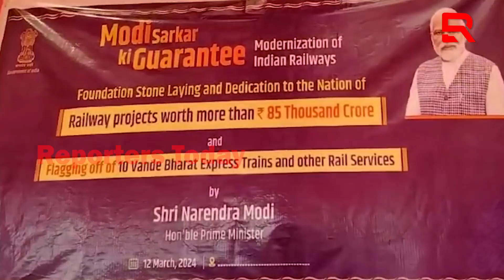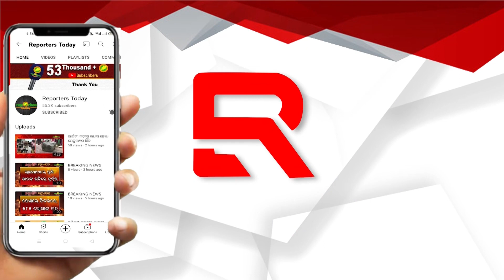ରେଳଲାଇ ନ୍ଦୋହରୀକରଣର ଶୁଭଉଦଘାଟନ କରିଛନ୍ତି ପ୍ରଧାନମନ୍ତ୍ରୀ ନରେନ୍ଦ୍ର ମୋଦୀ